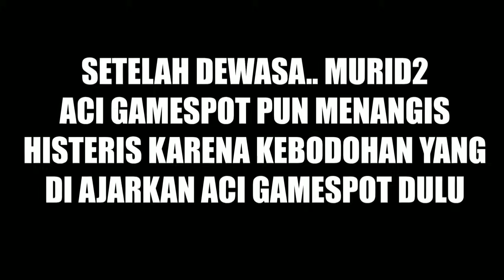Opening Lucu ACI GameSpot Guru Spot! ACI Pernah Nakal(Nyontek)!!!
►Selamat Datang Di Channel Khusus ACI Fans XD

Menghadirkan Video Reaksi ACI GameSpot Dengan Tambahan Humoris (Kocak) :V😆

►Original Video Opening!